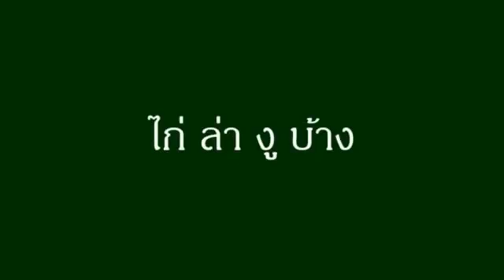Gà nhà đại chiến rắn hổ mang YouTube 360p